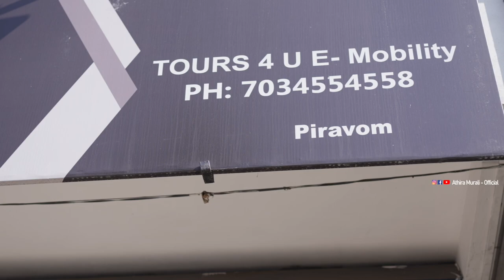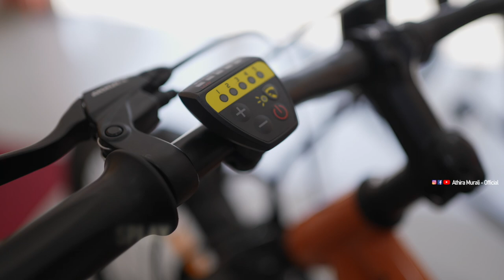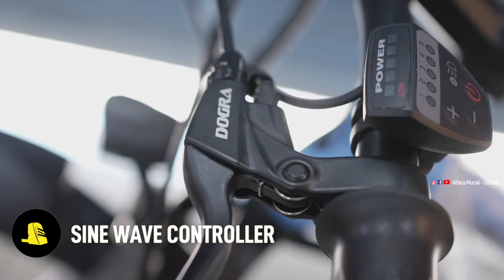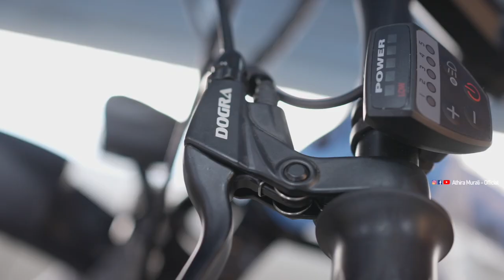100% ഇന്ത്യയിൽ നിർമിച്ച Electric Cycle @ Rs.27500/- | Felidae E-Bike Malayalam Review Athira Murali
Felidae Electric is one of India's top electrical cycle manufacturers with headquarters in Pune. Currently, They have a presence across the country and their goal is to revolutionize the cycling Industry with affordable electrical cycles that can cater to the common man's needs. They are also striving to reduce carbon emission by conducting frequent campaigns encouraging people to shift to Electrical cycles that run on Lithium-ion batteries. They are providing India's most affordable and high specs E-Cycle at a price point of just Rs.27,500/-

For More Details & Dealership Enquiry, Please Reach out to -
TOURS 4 U E-Mobility
BUILDING, PIRAVOM 8/339 MANAKUNNANS,
Near KSRTC JUNCTION, Piravom, Kerala 686664

Features & Specification

MOTOR : DOGRA'S 250W, 36V BLDC MOTOR   ( Dogra Brand we have kept for Parts name Brand ), Torque: 32NM
BATTERY : 7.8AH,36V SAMSUNG, LISTEN OR EQUIVALENT LITHIUM-ION  BATTERY PACK.
CHARGER : 42V, 2A
RANGE : UP TO 25-30 KM ON THROTTLE MODE , UPTO 50KM ON THROTTLE + PEDAL ASSIST LEVEL (MIX MODE ).
DISPLAY : LED DISPLAY, Battery, and PEDAL ASSIST LEVEL INDICATOR.
BRAKES : E-BRAKES FOR COMPLETE DRIVE SYSTEM POWER CUT OFF.  SAFETY OF RIDER
CONTROLLER : ADVANCED SINE WAVE CONTROLLER FOR BETTER PERFORMANCE, AS ALL COMPONENTS ARE SURFACE MOUNTED.
PEDAL-ASSIST MODES : 5
CRUIZE MODE : YES
7 SPEED BIKES : SHIFTERS QUALITY.
19" FRAME STEEL
27.5 X 2.1 RALSON TYRES : WHEEL SIZE
TELESCOPIC FRONT  SUSPENSION FORK: FORK
Colors Available:   Blue, Green, Orange, and Yellow (MONOTONE COLOUR FRAME ).

Electric Cycle# Afforable E bike# Made In India#